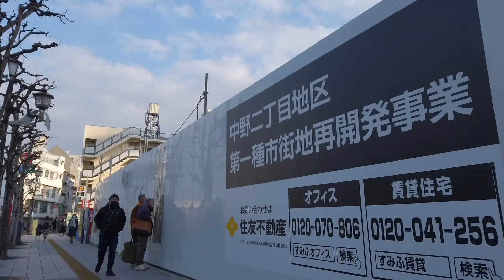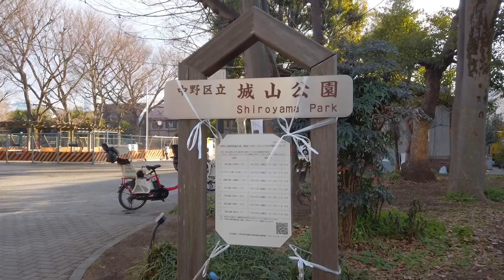[Tokyo Walk] Nakano to Higashi-Nakano. Street with objects (Jan.2022)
This is a one-shot shooting video of me walking from Nakano station to Higashi Nakano station in January 2022. On the street near Nakano station, you can see objects with various themes. As we get closer to Higashi-Nakano station, the street becomes a residential area.

0:00 Nakano Station South Entrance
1:43 group of objects
9:17 Shiroyama Park
15:25 Takane Park
21:12 Higashi-Nakano Station